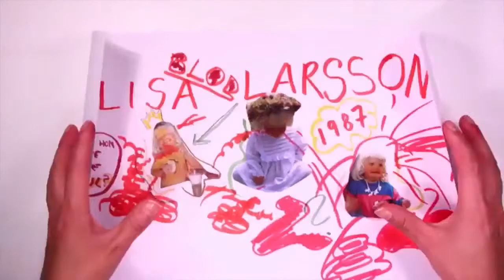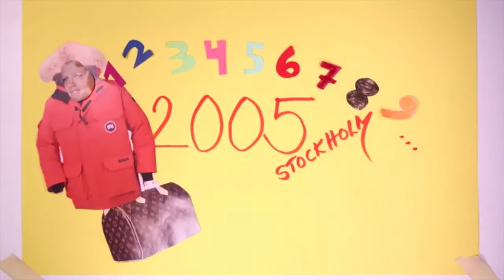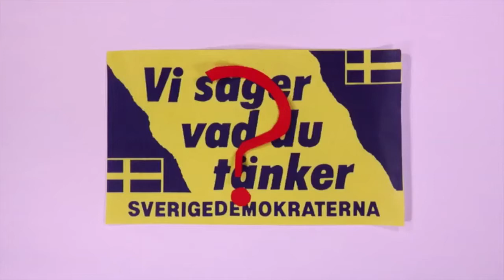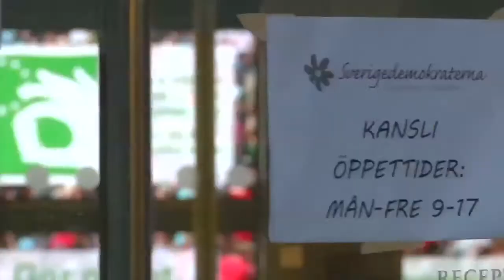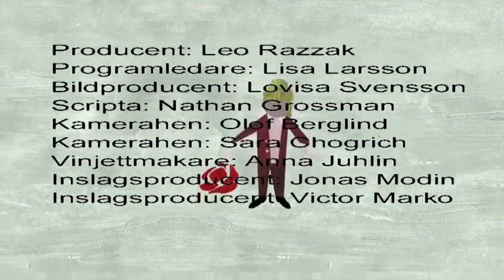Lisa Letar Läggning .mov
Mitt första live inspelade studioprogram är avklarat! Här är resultatet..

Arbetslaget består av:
Producent: Leo Razzak
Programledare: Lisa Larsson
Bildproducent: Lovisa Svensson
Vinjettmakare: Anna Juhlin
Inslagsproducenter: Nathan Grossman, Olof Berglind, Victor Marko, Lovisa Svensson, Jonas Modin och Sara Chogrich

Detta mina vänner är Stdh's Tv-produktions Studenter.